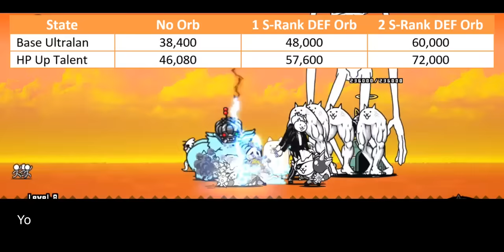Ultra Talent Review: Nekoluga / Ultralan Pasalan! [The Battle Cats]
give me back my NP...

Table of Content:
00:00 - Unit Intro
01:55 - General Improvement
03:58 - The Good Can't Overcome The Bad
05:40 - Closing Statement
07:42 - Cat Library Entry

About Video:
Ultra Talent/Form video will focus purely to showcase unit's full potential. We will throw every upgrade available and see the final product through the end. By the time you finish this video, you will learn two important information:
1. What you can expect from their Ultra Talent/Form
2. How much investment you need to fully grow them

About Cost Table:
It's used to calculate the overall NP or other item investment needed to fully grow them. All investments are categorized into 5 parts:
1. Basic: What you need to unlock Ultra Talent/Form from Lv50. It always contains 15 Dark Catesyes and evolution material for Ultra Form.
2. Primary. The bare minimum to reach the ideal Ultra Form/Talent
3. Secondary. Supplementary investment that doesn't as important as Primary, but still contributes to final product. Ideally, you want to purchase everything in Primary and Secondary
4. Optional. Generally good investment, but it's unrelated to final product or just give small benefit
5. Not Recommended: It's bad investment, sometimes worthless.

About Personal Score:
It's my own personal score about how important Ultra Talent/Form is.
- 1 Star: It's borderline scam. You gain nothing from this investment
- 2 Star: There is clear change and improvement but it's not enough to justify the investment. Mostly either the final product is situational or easily replaceable
- 3 Star: It's good investment but I don't find it appealing or interesting
- 4 Star: A staple final product. Easily change the unit to heavy top class. You can't go wrong with this investment
- 5 Star: The ideal Ultra Talent/Form. Change the unit to the meta unit. Personally I recommend this investment.